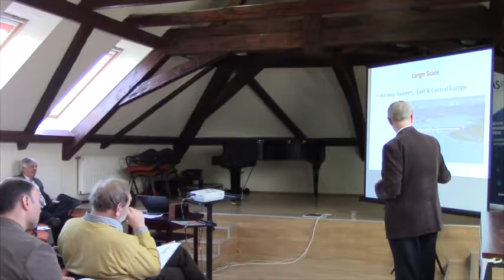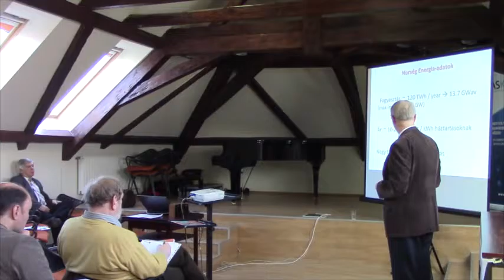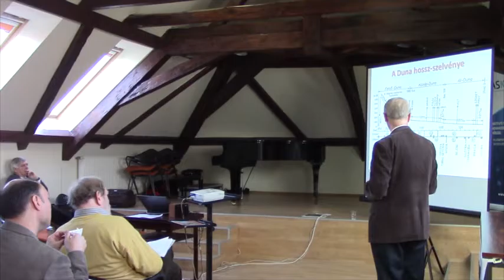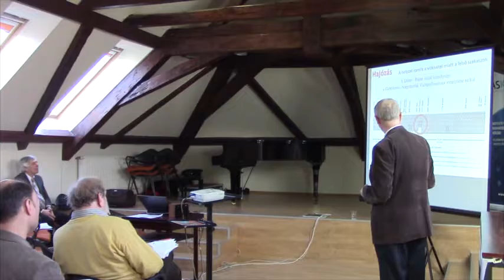Csernai László - A Vízkormányzás kihívásai és a lehetséges megoldások